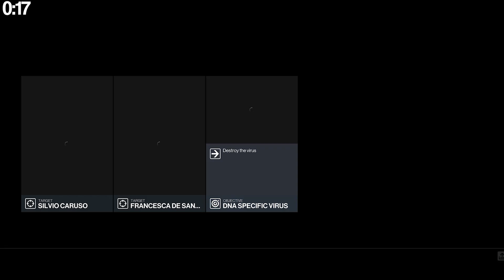Hitman 3 Death % Season 1 in 49s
real category poggers WRWRWRWR
(joke btw)